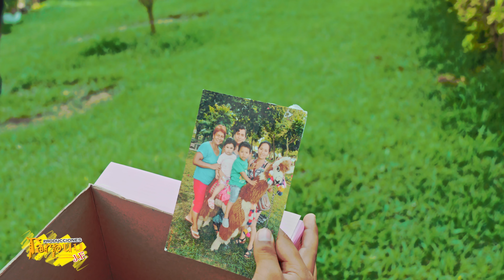Carlos Kury . falso amor 2023